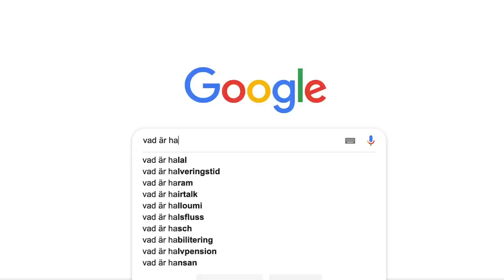GRAVID VECKA 36 / PREGNANCY WEEK 36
(activate English subtitles) Update from week 36! Talking about my thoughts and emotions for the upcoming birth, showing you what I’ve packed in my hospital bag + week 36 belly update!